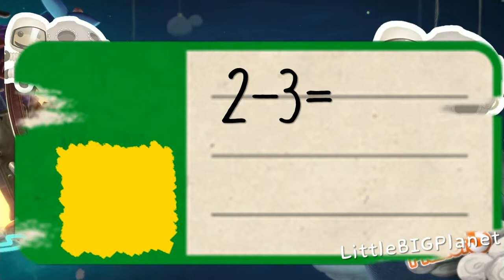PlayStation®3 LittleBIGPlanet TM 2